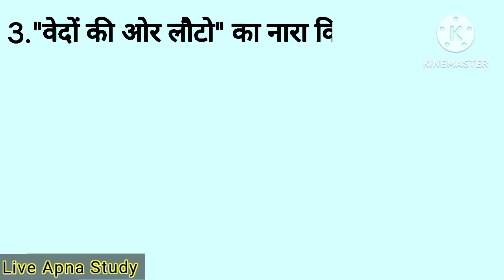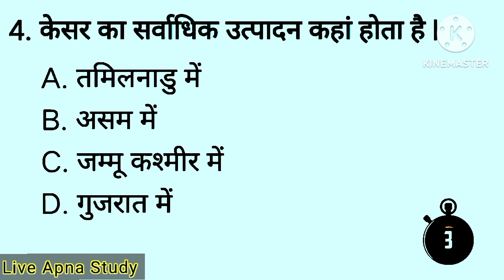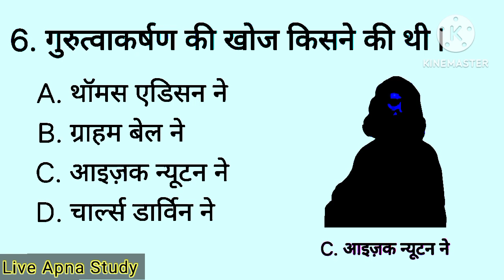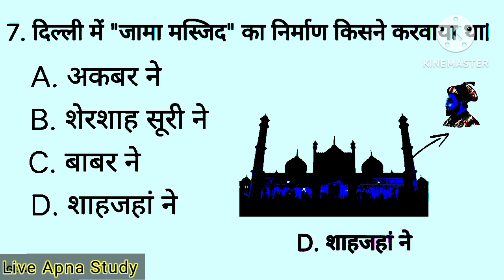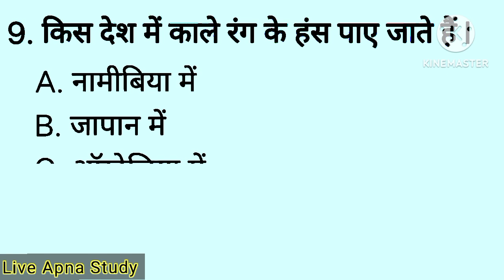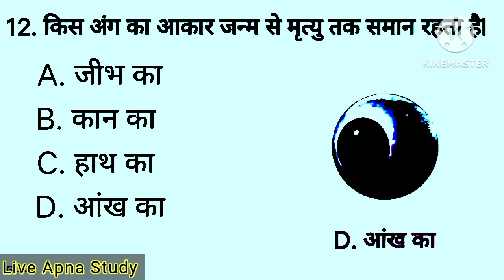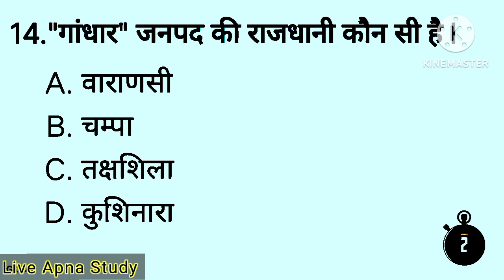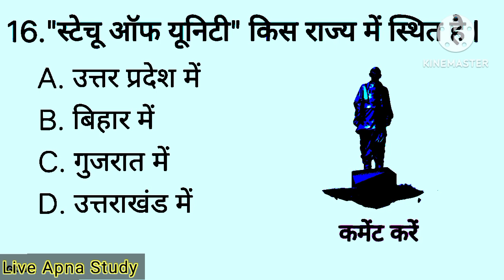1000 लुसेंट gk का सार पार्ट-1_ बार बार एग्जाम में आये प्रश्न_ 1000 lucent gk question answer mcq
GK Top 15 questions _ GK question and answers _ General knowledge _ GK quiz _ GK _ @raushanyadav1 Live Apna Study